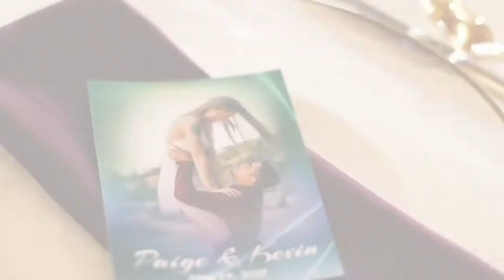The Wedding of Kevin & Paige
Lovely couple congrats Kevin & Paige.